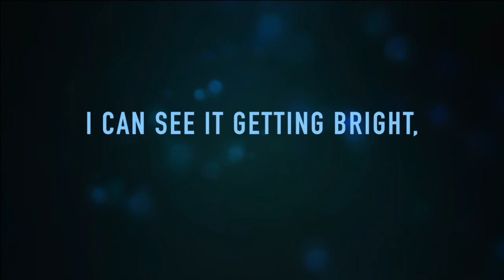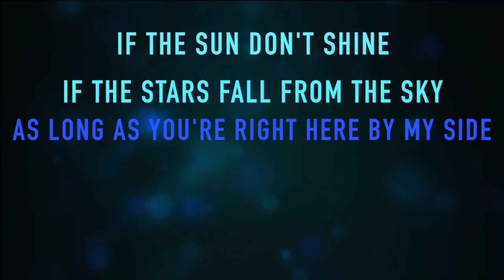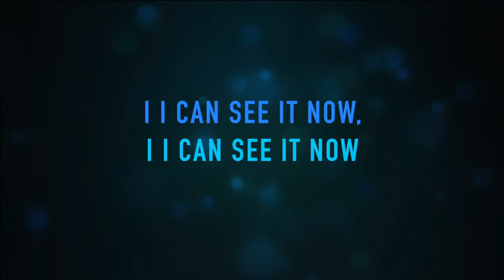Better Days - Paul Doucette(Official Lyrics Video) HD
Paul Doucette mit seinem Song Better Days.
Das Lyrics Video in HD Qualität.